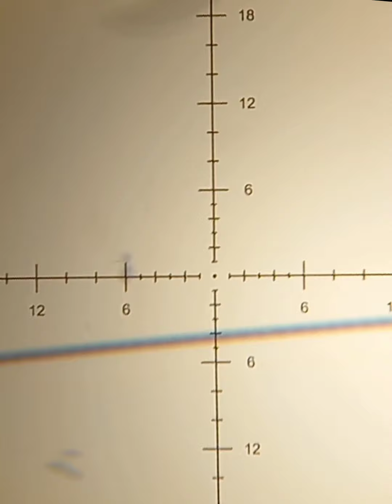ATP Airgun Hunting